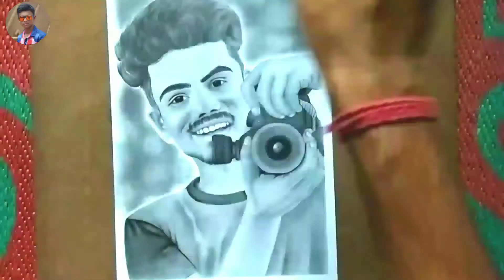A sketch of Suru Sourav From Art Paper || Surajit Arts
Hii friends .Me hu surajit ..Mere channel me ap sabka sougat he or mera drawing video daknekaliya thanks ...Or ea channel drawing ke upar he to ap ashai or drawing video daknakaliya mera channel ko subscribe kar dena or video acchi lagi ho to like kar dena or kasa laga video ovi ap comment me batadena or friend ke sat share kardena bas itnahi. Thank you thank you...By ko multehe agli video me taktakke liya by .

Thank you. By.